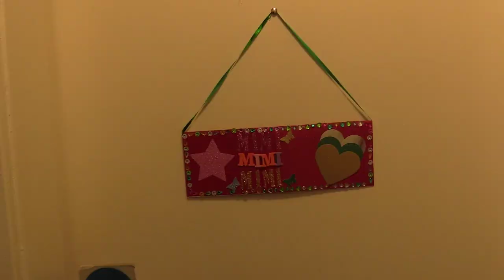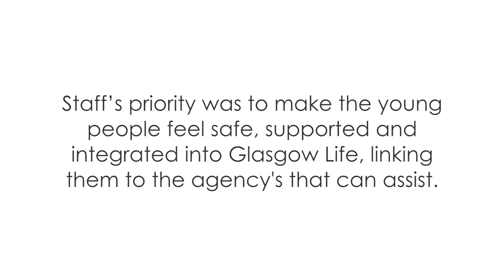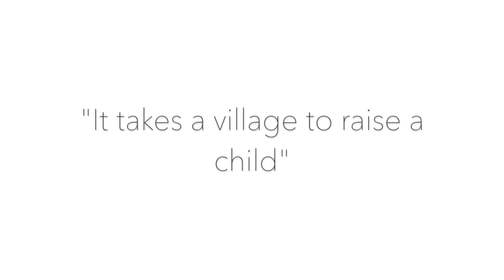PEOPLE MAKE GLASGOW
Girl's on their journey, settling in Glasgow with the help and support from genuine residential workers.